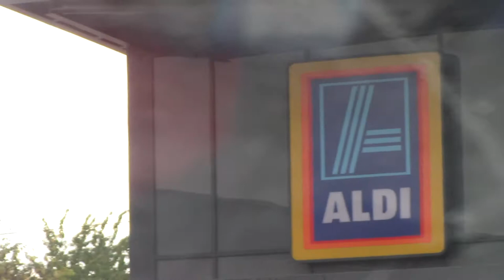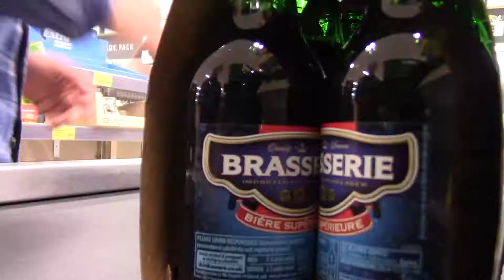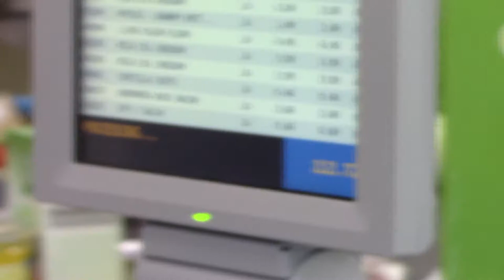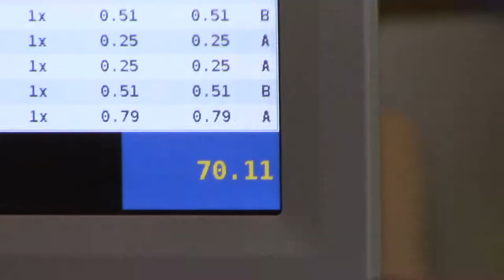ALDIS the RETURN | expedition 14